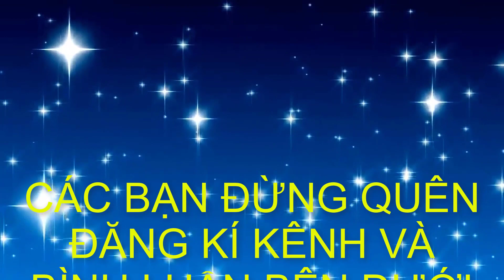Bonsai HP | THĂM CÂY CẢNH NHÀ VƯỜN THÁI NGUYÊN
Đăng kí miễn phí tai đây Đt: 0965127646

Nếu quý vị quan tâm hãy Search ( Tìm kiếm trên ) Google
với từ khóa : Bonsai HP